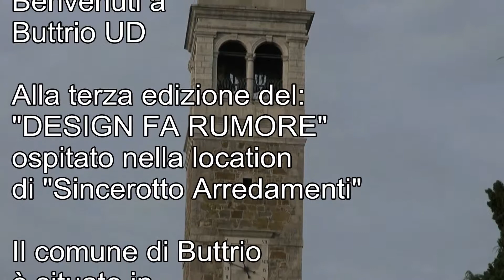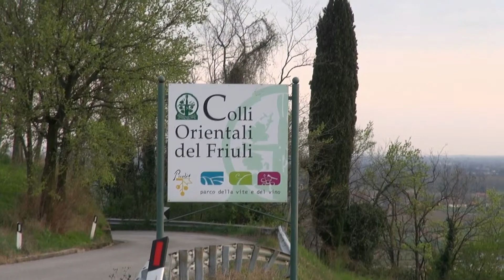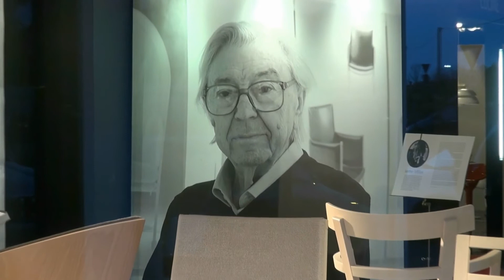Buttrio UD - IL DESIGN FA RUMORE 2014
Benvenuti Buttrio UD
Alla sua terza edizione "IL DESIGN FA RUMORE "  ospitato nella location di Sincerotto Arredamenti.
Questo comune è situato in Friuli Venezia Giulia e fa parte della
provincia di Udine. Vicinissimo a Udine,  un territorio  ricco di storia,
le sue origini risalgono all'VIII secolo d.C.. Conta
circa 3762 abitanti.  Fa parte del Collio orientale molto conosciuto per l'agroalimentare e per le tante manifatture che qui si producono.

buttrio udine
buttrio colli orientali
buttrio sincerotto
buttrio il design fa rumore